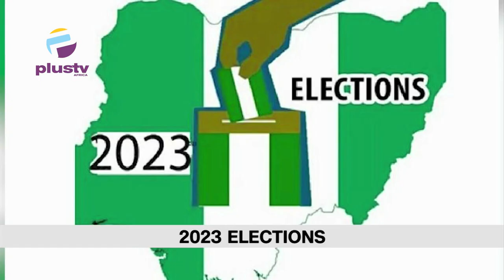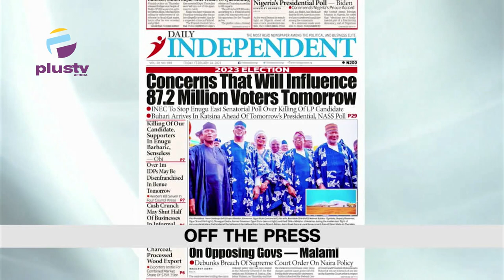FRSC Set 1000 Personnel For Election Duties | EFCC Warns Politicians Against Vote Buying